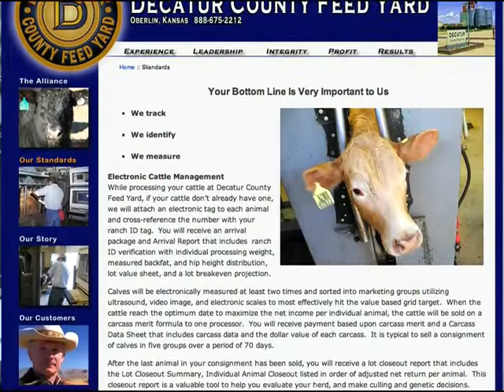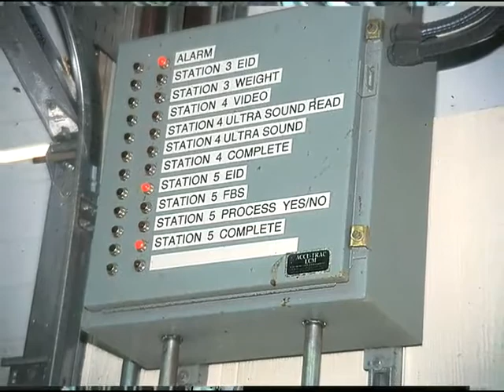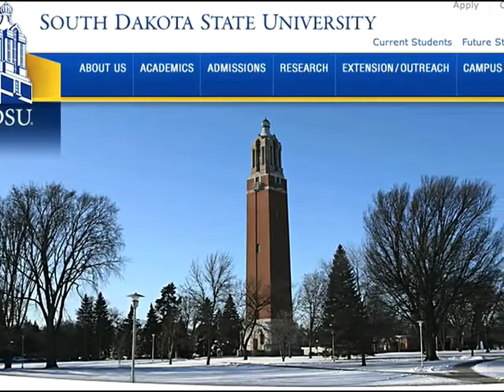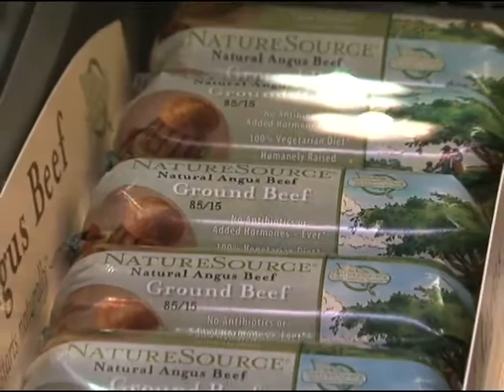Drovers TV March 9th 2010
for more. Information is valuable, Animal Health: Even after cold weather, worms can be a problem, Drover to Drover: Challenges facing Producers, Phil Reid from Purdue University's College of Agriculture